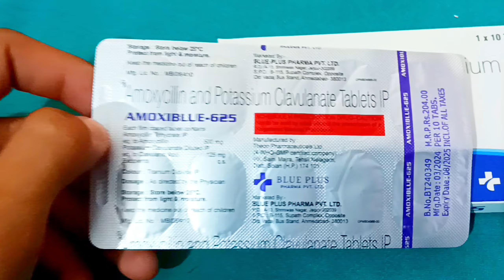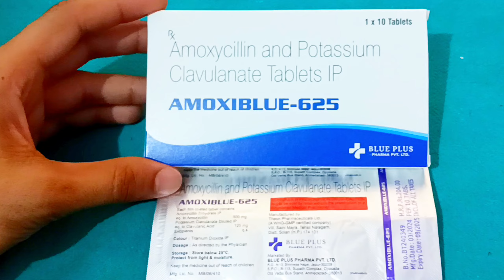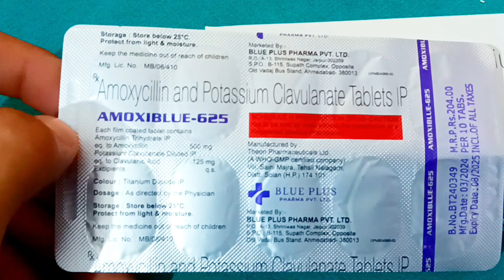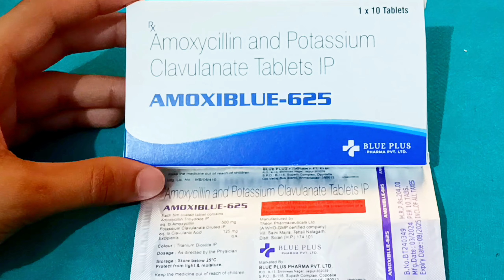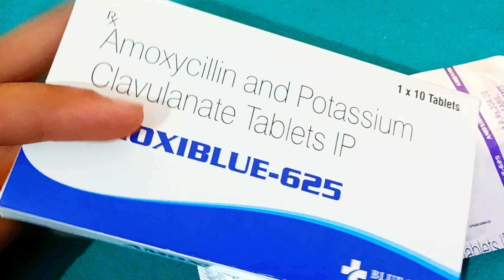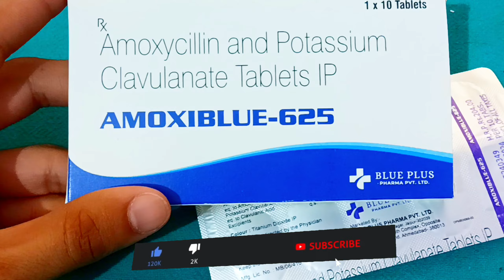Amoxiblue-625 Tablet || Amoxycillin and Potassium Clavulanate Tablets Uses Dosage Benefits...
दोस्तो इस वीडियो में Amoxiblue-625 Tab. के बारे में बताया गया है अगर आपको किसी भी प्रकार की समस्या है तो आप तुरंत डॉक्टर से  परामर्श ले , इस वीडियो मे जो भी बताया गया है आप इसका उपयोग  doctor की सलाह से कर  सकते है आप इसे हर मेडिकल की शॉप से purchase कर सकते है